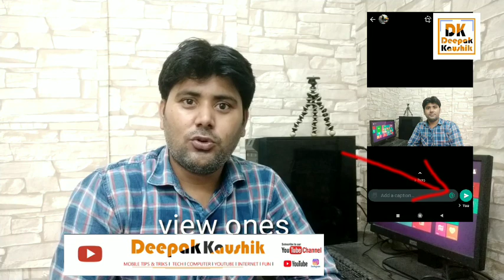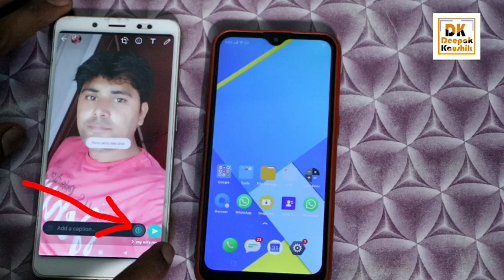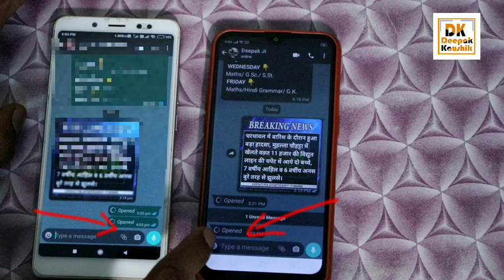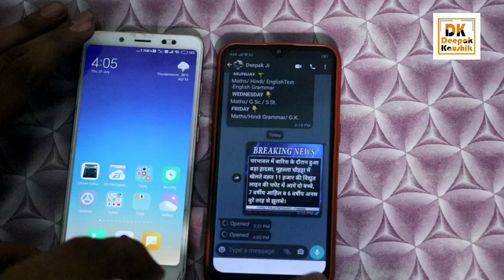How to use WhatsApp View once feature || how to use the whatsapp view once photo or video feature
Namaskar dosto aaj Ki is video me mane bataya hai ki aap whatsapp ke naye feature view once
ko aap kase  use kar sakte hai